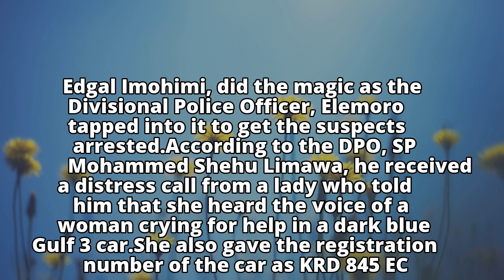2 Kidnappers Caught In Lagos While Escaping With Their Victim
2 Kidnappers Caught In Lagos While Escaping With Their Victim

2 Kidnappers Caught In Lagos While Escaping With Their Victim

2 Kidnappers Caught In Lagos While Escaping With Their Victim